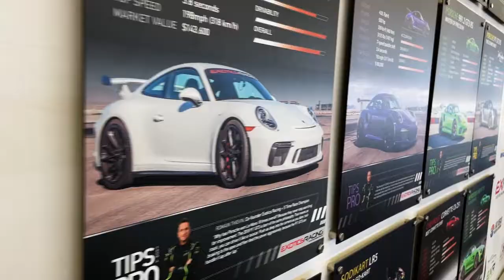Exotics Racing - Las Vegas Car Event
See a recap of Medigate and CrowdStrike's exotic car racing event.